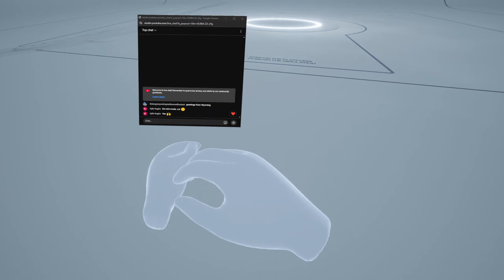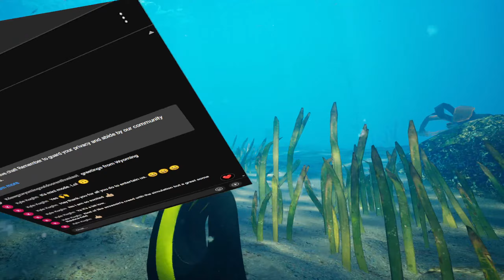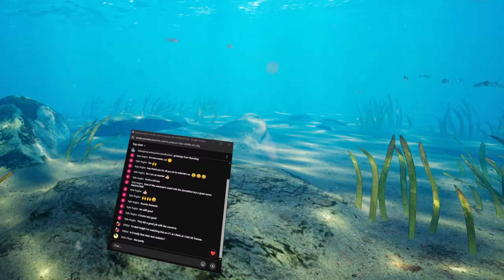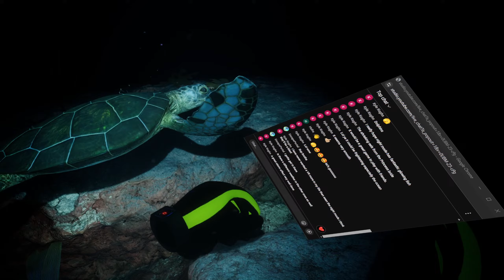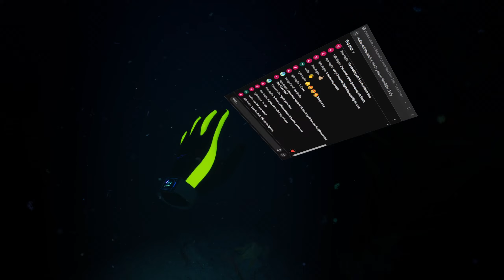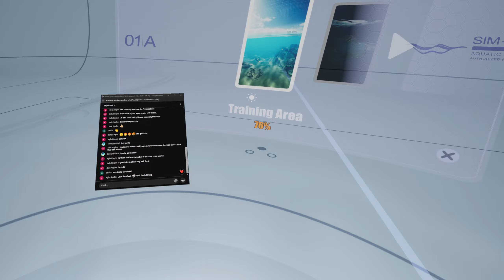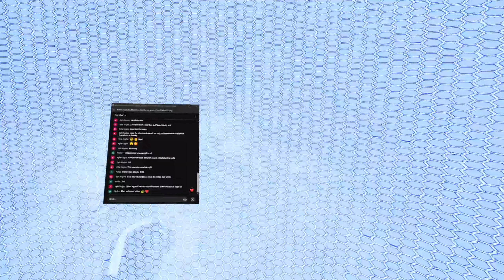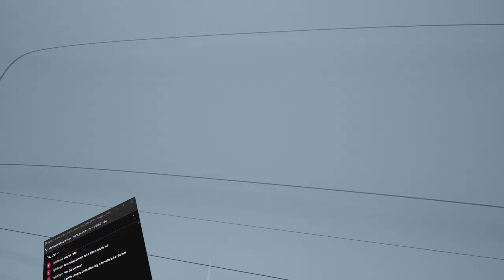Subside VR Blows My Mind With How Realistic This Game Is!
Prepare to be amazed as Subside VR continues to blow my mind with its stunning graphics and immersive levels. If you're looking for the best VR experience, look no further!